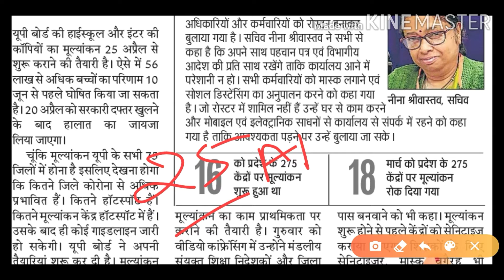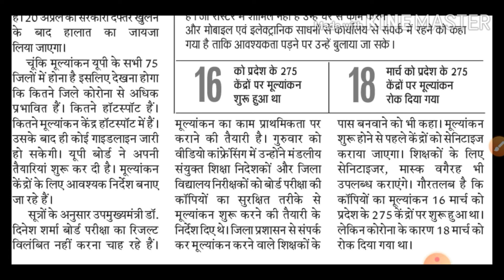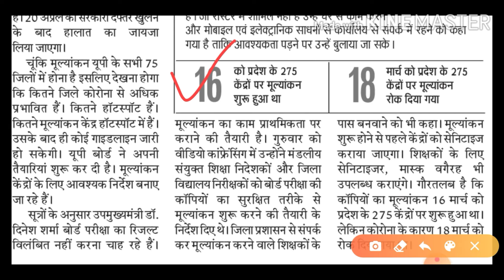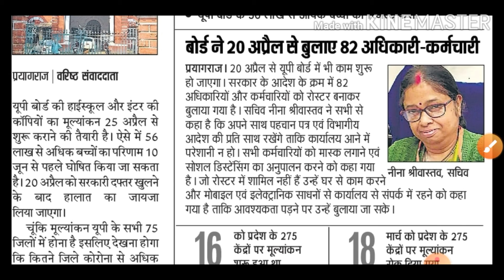UP Board Result 2020 /10th,12th रिजल्ट तिथि घोषित ,खुशखबरी ,यूपी बोर्ड रिजल्ट 2020 Letest News 20 Ap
hello friends welcome to my education with sahil channel

friends is video mein UP Board result 2020 ke bare mein discuss Kiya gaya hai lockdown ki vajah se UP Board ka mulyankan Nahin Ho Pa Raha Tha Ab Jo ki 25 April se UP Board ka mulyankan shuru ho jaega to ab aap ka result June ke first week mein Jari kar diya jayega.

UP Board result 2020 UP Board result 2020 UP Board result 2020 UP Board result 2020 UP Board result 2020 UP Board result 2020 UP Board result 2020 UP Board result 2020
result news up board 2020
date of result 2020 up board
up board 10th ,12th result 2020
up board result 10th 2020